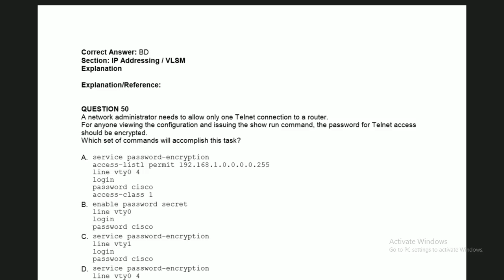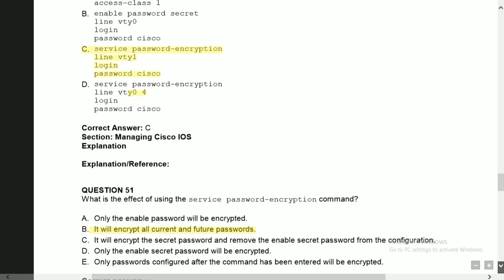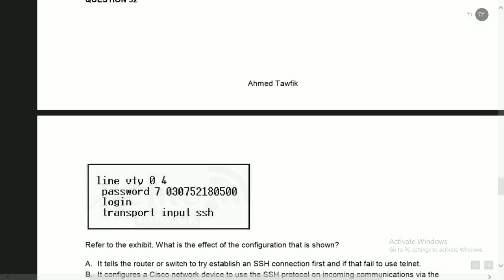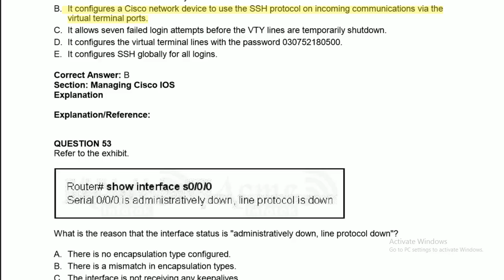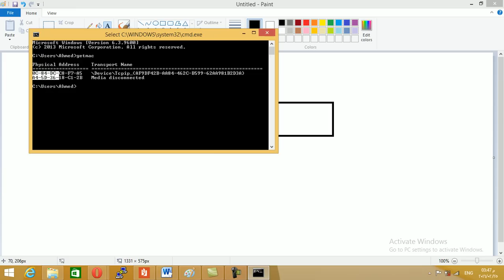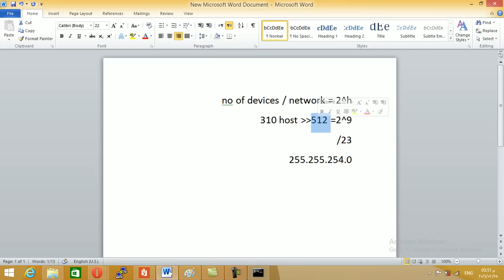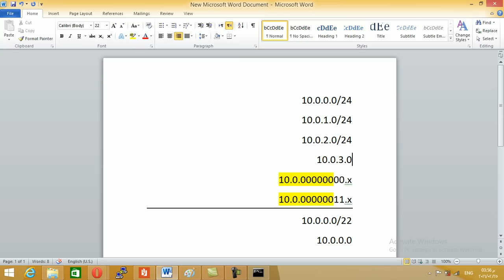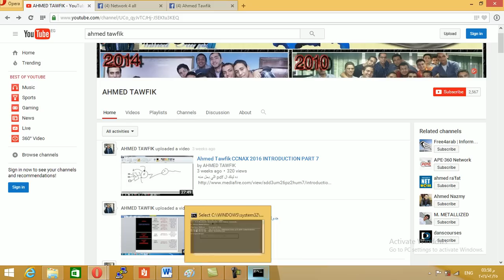Ahmed Tawfik CCNAX 2016 INTRODUCTION PART 8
ده لينك ال pdf اللي بحل منه